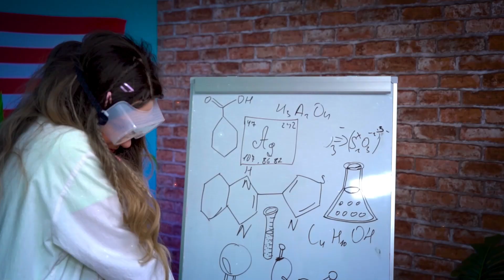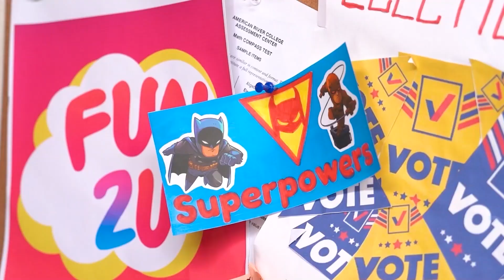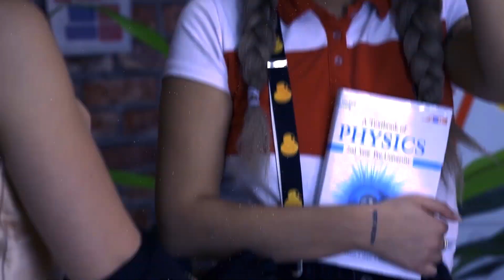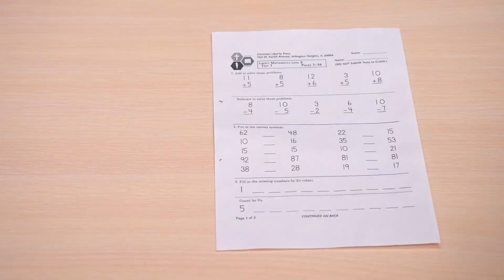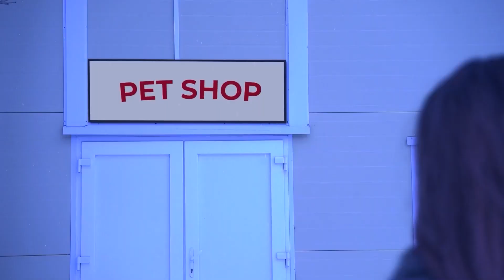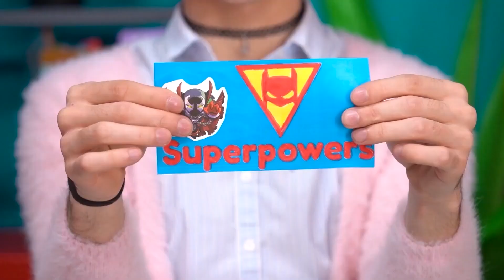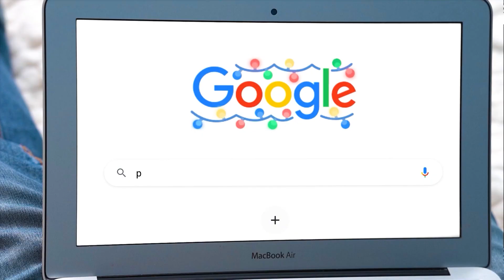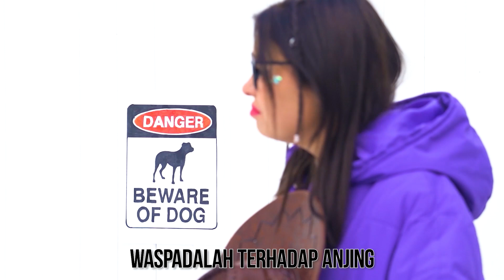Seorang pahlawan super baru! Situasi lucu | Pahlawan super dan kekuatan super mereka dari FUN2U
Chloe menjadi pahlawan super dan memperoleh kemampuan untuk melakukan segalanya dengan kecepatan super!
Saya dan teman saya sekarang memiliki kekuatan super! Bukankah itu menyenangkan? Apakah Anda ingin negara adidaya? Untuk apa Anda menggunakannya? Beri tahu kami di komentar di bawah.
Akting Jamie aneh ... dia menjadi manusia serigala dalam kehidupan nyata! Dia punya rambut di sekitar, kekuatan super dan dia berperilaku seperti anjing! Tapi masalah terbesarnya - dia benar -benar jatuh cinta dengan Ari. Apakah dia mencintai pahlawan super?

🤯Ingin melihat beberapa situasi canggung dan momen yang menyenangkan?🤯